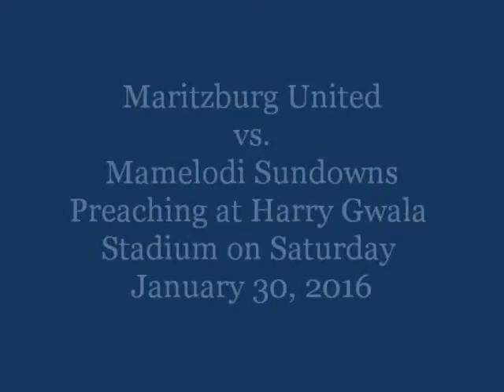Maritzburg Utd vs Sundowns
A discussion had with an African man whilst out preaching the Gospel of our Lord Jesus Christ. Please view the blog post "The Gospel . Racism and South African History" to know this video in context.